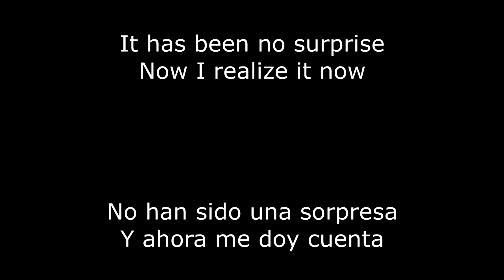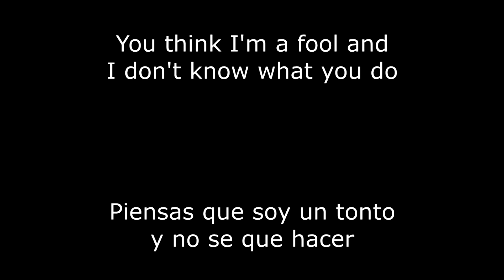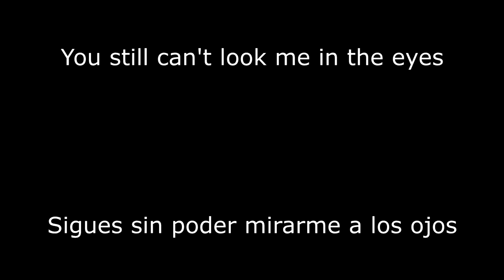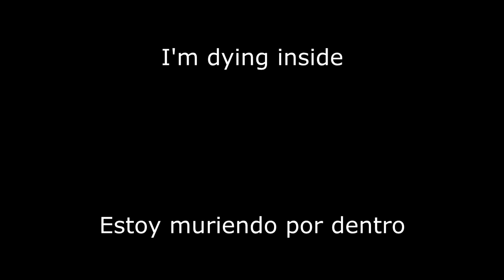Saliva - How Could You? (Sub. Español/Lyrics)